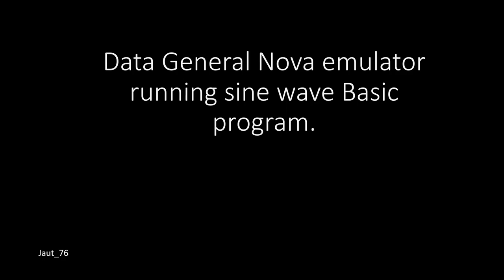1969 Data General NOVA sine wave BASIC emulator.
This Data General NOVA emulator can be found online at novas are forever and is simple to set up and run.